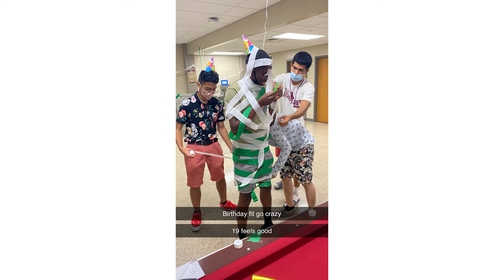A Day in the Life as a Freshman at Kutztown University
In this video, I show you aa day in my life as a college freshman, and difficulties as a freshman, and how I am able to overcome it.